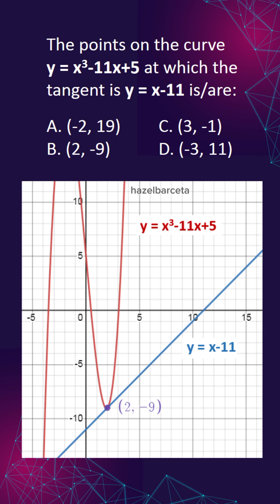LEPT MATH MAJORSHIP REVIEWER | CALCULATOR TECHNIQUES | TANGENT LINE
LEPT MATH MAJORSHIP CALCULATOR TECHNIQUES DIFFERENTIAL CALCULUS APPLICATION EQUATION OF TANGENT LINE

Hello, Teachers! CASIO FX-570ES PLUS CALCULATOR TECHNIQUES play a vital role in the actual MATH MAJORSHIP BOARD EXAM. In this tutorial, we applied the SHIFT CALC or SHIFT SOLVE FUNCTION of our CASIO FX-570ES PLUS CALCULATOR to SOLVE THE PROBLEM.